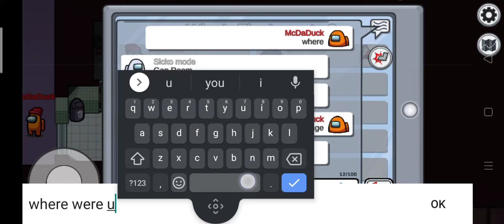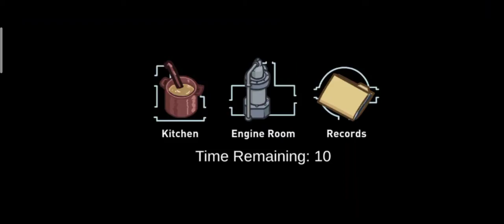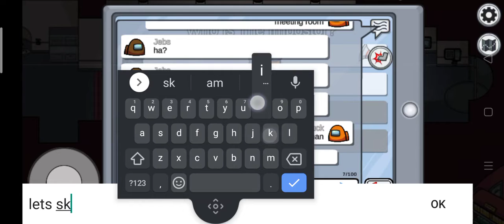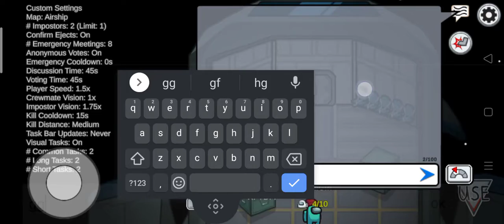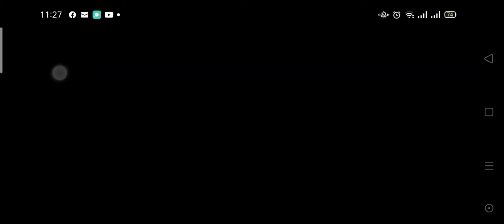Among Us Gameplay (read the description)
round.1 Impostor
round.2 crewmate
round.3 Impostor
i played 3 rounds of Among us